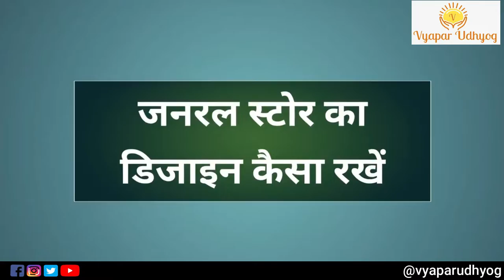How to Open General Store? | General store business tips in Hindi | Vyapar Udhyog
FMCG Industry is the evergreen industry to do business and ensure stable profit every month. In this Video we are going to provide you General store business tips in Hindi
If you want to know  How to open General Store? then do watch this video till end.